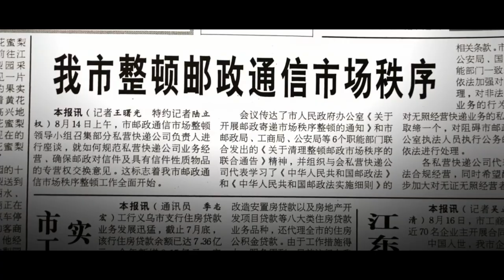Academy Award Winner's New Documentary Series A LONG CHERISHED DREAM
Exclusively on Tencent Video, Discovery SEA and Sky TV every Thursday.